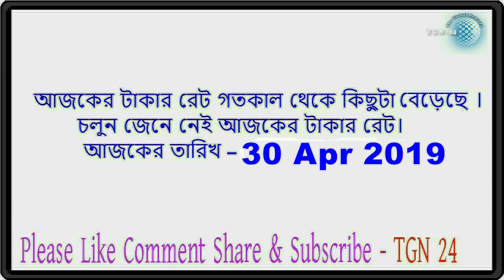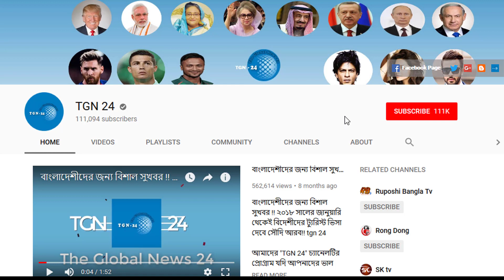সৌদি রিয়ালের রেট আজকে আবারো বেড়েছে। প্রবাসী ভাইগন দেখে নিন আজকের টাকার রেট কত।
প্রবাসীদের জন্য আমরা প্রতিদিন সকল দেশের টাকার রেট সম্বলিত ভিডিও আপলোড করে থাকি। ভিডিওটি সকল প্রবাসীদের সাথে শেয়ার করে তাদের দেখার সুযোগ করে দিন। ধন্যাবাদ